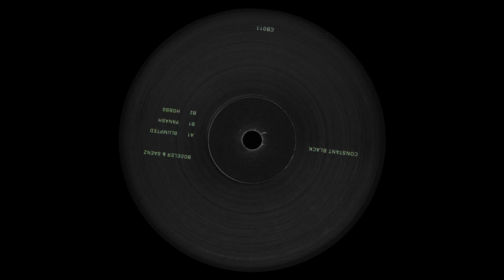Bodeler & Saenz - Panash [CB011]